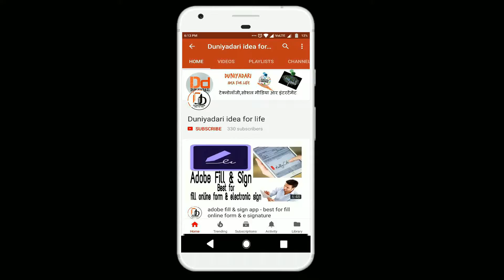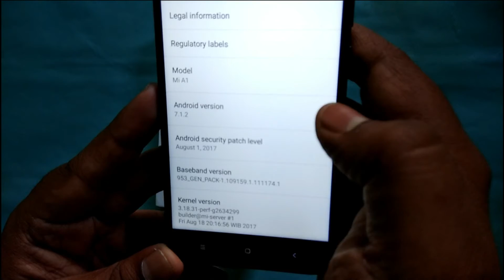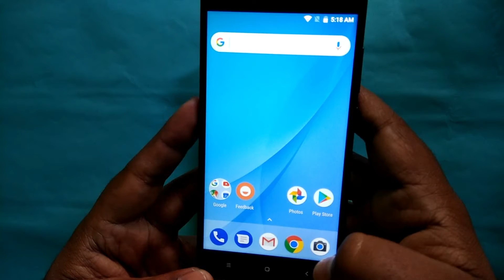Xiaomi Mi A1 Android One Smartphone Review !!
Xiaomi Mi A1 Review, Mi A1 comes with stock Android as it's a Android One device in collaboration with Google it's powered by Snapdragon 625 SOC has 12MP Dual Rear Camera with Tele photo Lens and comes with 4GB RAM and 64GB Internal Storage.

Get link for buy -

Xiaomi Mi A1 Android One Smartphone

Xiaomi Mi A1 Full Covered Tempered Glass Screen Protector

Xiaomi Mi A1 Back Cover Case Premium Tough Rugged Solid Black Shock Proof Slim Armor Back Cover Case

Xiaomi Mi A1 Luxury Full Protection Thin Hard PC Back Cover Case Sandstone Black

* Ask for more :Duniyadari idea for life